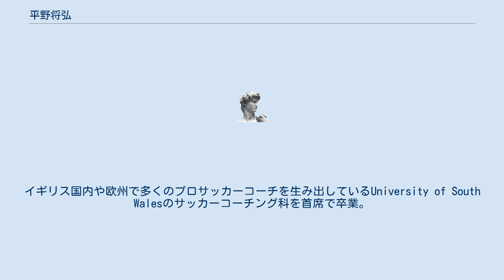平野将弘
平野 将弘（ひらの まさひろ、1996年5月12日 - ）は栃木県小山市出身のプロサッカーコーチ。
ウェールズサッカー協会認定 UEFA Bライセンス保持者。
 幼稚園の年中からサッカーを始めて、小学生の時は東京ヴェルディや鹿島アントラーズのスクールに入りながら地元のチームでプレーしていたが、そのチームではコーチの子供達が試合に出るなど指導者には恵まれず、全く試合に出ることができずサッカーが嫌いになりそうであった。
しかし、中学校のサッカー部での指導者との出会いにより、サッカー愛が再熱。
彼の影響も受け、中学時代にサッカー指導者を志し、高校でイングランドに留学してFAライセンスのレベル１と２を取得した。
イギリス国内や欧州で多くのプロサッカーコーチを生み出しているUniversity of South Walesのサッカーコーチング科を首席で卒業。
大学在籍時にウェールズサッカー協会でアナリストとしてインターンを経験。
カーディフ・シティFCのトップチームやアカデミーの分析を担当し、2018年12月にカーディフ・シティLFCのアシスタントコーチに就任した。
 2020年1月11日、FC大阪のヘッドコーチに就任した。